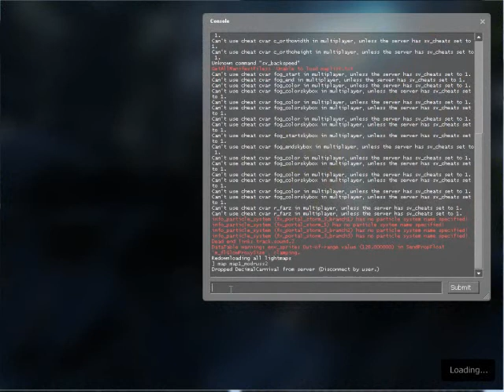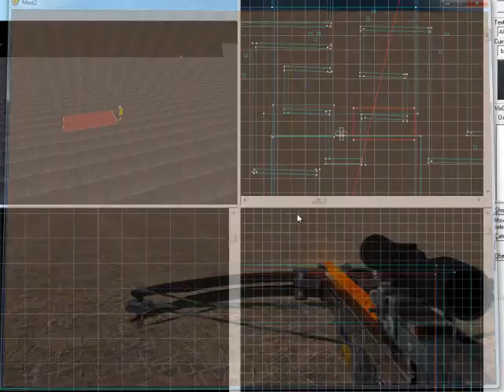Half-Life 2 MOD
these mods are really easy to do the only thing is to set it up takes some time because theres a lot you have to do. next will be garrys mod so hope u injoy this and watch my other videos i do Black ops stuff and intros and a few tutorial